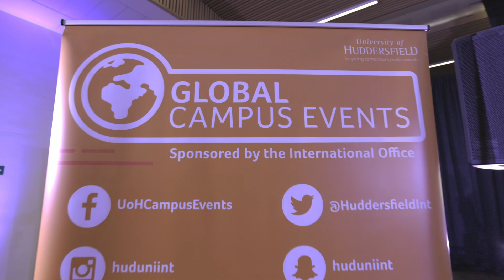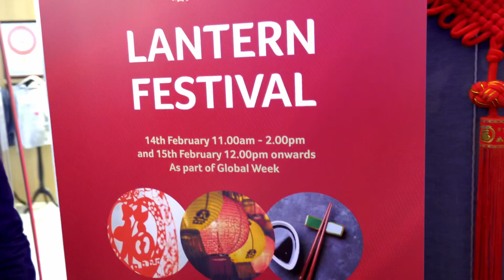Global Week 2022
Highlights from the 2022 Global Week at the University of Huddersfield.

Events included:
Global Tea Party
Fashion Show
Food and Culture Festival
World of Sport Tournament
Futsal Tournament
Cultural Exchange Day
Lantern Festival